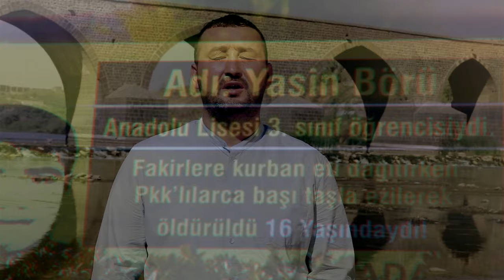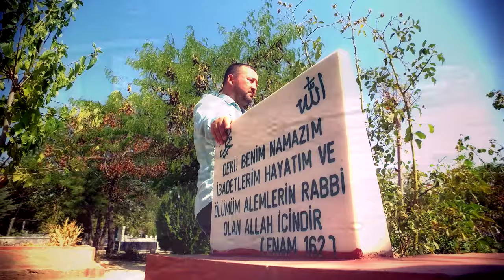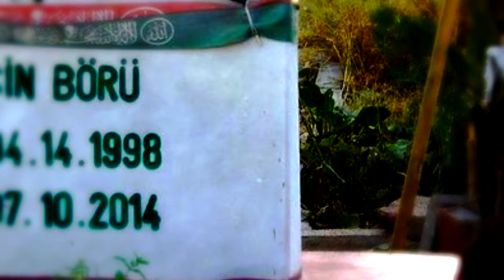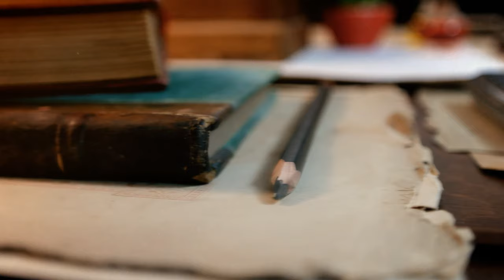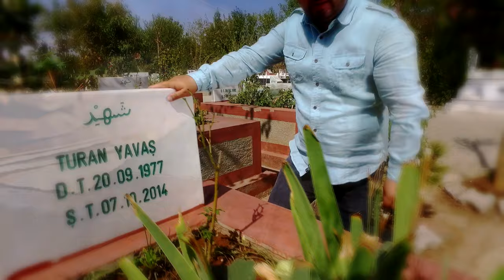Ender Tekin - Can Dediğin Nedir Gardaş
Menajelik : 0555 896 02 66

CAN DEDİĞİN NEDİR GARDAŞ ALLAH İÇİN VERMEYİNCE
CANINI ALLAH'A SATIP BEDEL ÖDEYEMEYİNCE
ANADAN EVLATTAN YARDAN DÜNYA'DAN GEÇEMEYİNCE

AYTAÇ'LAR GİBİ VURULUP YASİN GİBİ ÖLMEYİNCE
AMED'İN SOKAKLARINDA İŞKENCELER GÖRMEYİNCE

YARIN MAHŞERDE DİRİLİP AYTA'CA SARILABİLSEM
YASİN'E ANNEN ÖZLEMİŞ KOKUNU CAN DİYEBİLSEM
HASAN'LA HÜSEYİN İLE CENNET'TE BULUŞABİLSEM
TURAN'LA KOL KOLA GİRİP RESUL'E KAVUŞABİLSEM

AYTAÇLAR GİBİ VURULUP YASİN GİBİ ÖLMEYİNCE

MAPUSLARDA ZINDANLARDA ERİYİP ÇÜRÜMEYİNCE
TAGUTLAR YIKILSIN DİYE TABUTLARA GİRMEYİNCE